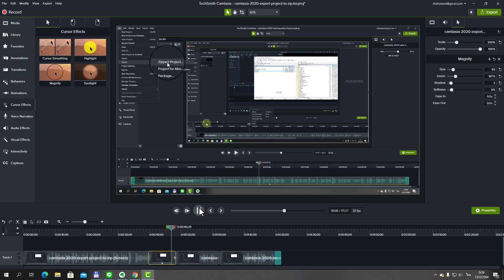Camtasia 2020 : การขยายพื้นที่รอบเมาส์ (Magnify)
แสดงการขยายพื้นที่รอบ ๆ เมาส์เพื่อเน้นให้เห็นพื้นที่ ๆ เมาส์อยู่ ให้เห็นชัดเจนมากขึ้น